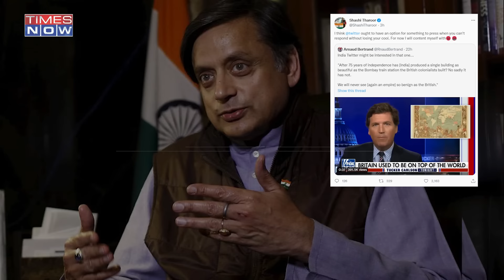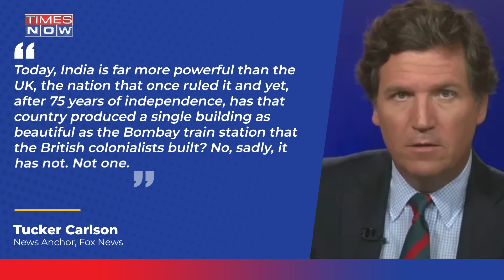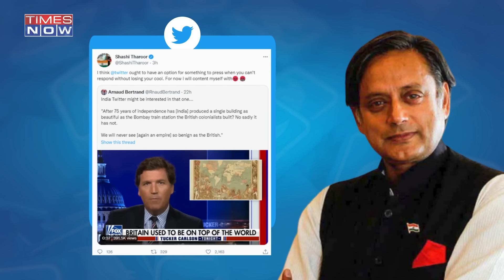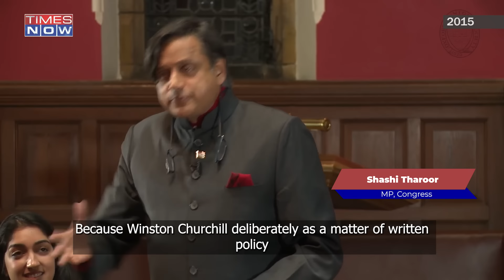When Tharoor Scolded An American TV Host Over Pro-Britain Rant Against India | English News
Senior Congress leader Shashi Tharoor on Sept 13, fumed over an American television host's assertion that India has not built a single structure "as beautiful as the Bombay train station" the British colonialists built. Watch what he said.